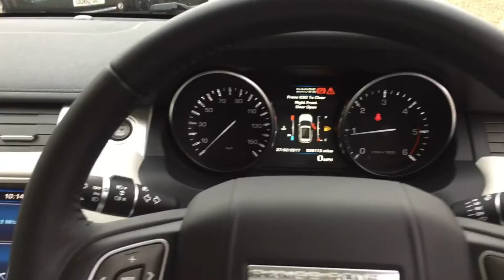LAND ROVER RANGE ROVER EVOQUE SD4 PURE PAN ROOF FOR SALE IN WHITE